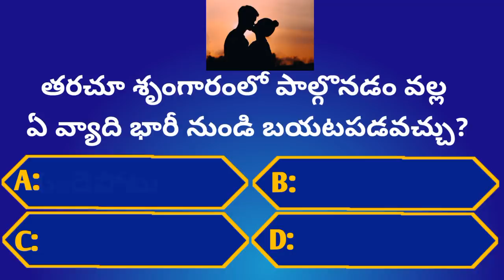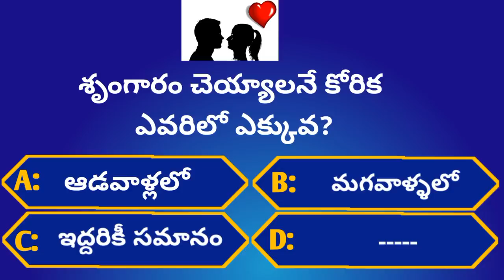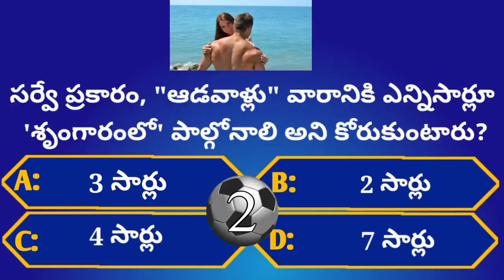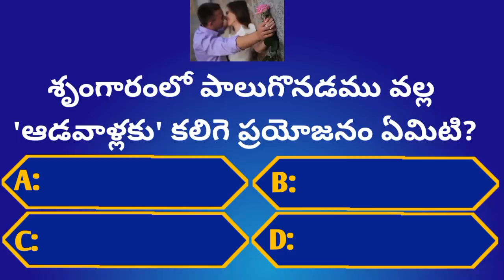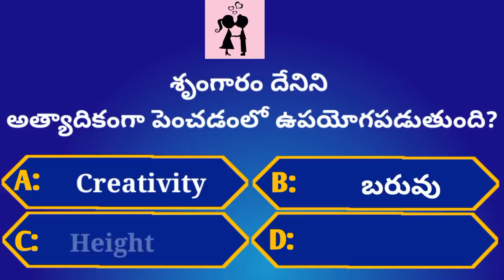Intresting Health GK Questions: Ep-01 - Telugu Crazy Interesting Facts@GeneralFactsOfficial